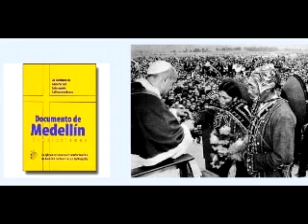Teología Liberación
Entre el 26 de agosto hasta 8 de septiembre de 1968 en Medellín, se llevó a cabo la segunda Conferencia General del Consejo Episcopal Latinoamericano. La conclusión principal fue; "la promoción del hombre y de los pueblos hacia los valores de justicia, paz, educación y familia"

Los primeros antecedentes de la teología de la liberación son las reflexiones y las prácticas teológicas de un grupo de pastores protestantes suizos como Karl Barth (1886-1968) y Dietrich Bonhoeffer (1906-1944) abiertamente contrarios al cristianismo católico.

Entre las novedades teológicas desarrolladas por esos teólogos se encuentran la teología dialéctica o teología de la crisis. Esta visión de Barth, repercutió en la formación del quehacer teológico latinoamericano y en especial en las teologías de la liberación, ecuménica, integrada por católicos y protestantes, nacida en América Latina tras el Concilio Vaticano II.

Fue fundada por el pastor presbiteriano brasileño Rubem Alves y el sacerdote católico peruano Gustavo Gutiérrez Merino.

«No codiciarás la casa de tu prójimo, ni codiciarás la mujer de tu prójimo, ni su siervo, ni su sierva, ni su buey, ni su asno, ni nada que sea de tu prójimo» (Ex 20, 17).

«No desearás su casa, su campo, su siervo o su sierva, su buey o su asno: nada que sea de tu prójimo» (Dt 5, 21).

Catecismo 2536 El décimo mandamiento prohíbe la avaricia y el deseo de una apropiación inmoderada de los bienes terrenos. Prohíbe el deseo desordenado nacido de la pasión inmoderada de las riquezas y de su poder. Prohíbe también el deseo de cometer una injusticia mediante la cual se dañaría al prójimo en sus bienes temporales